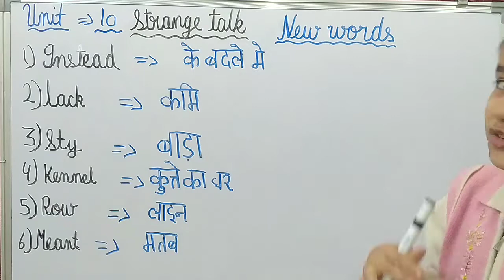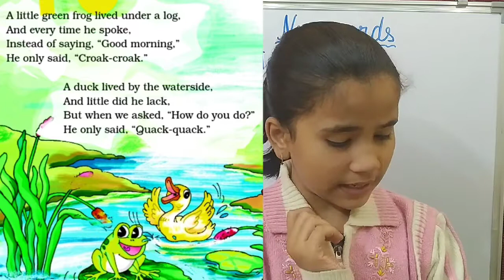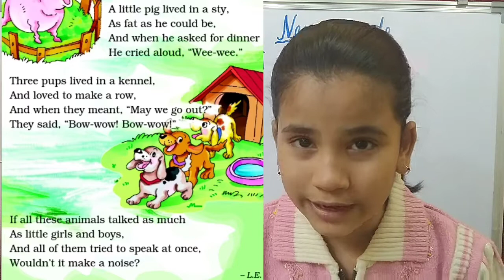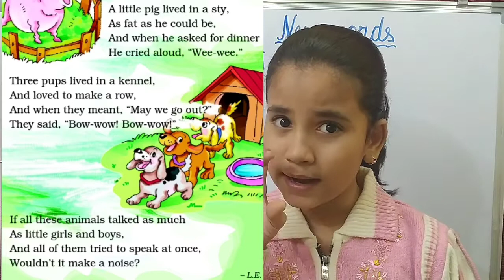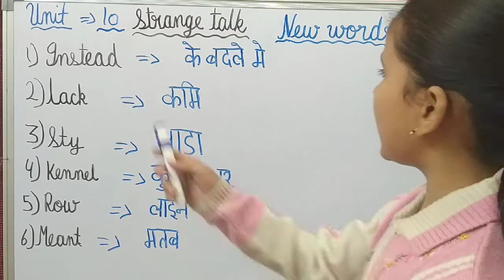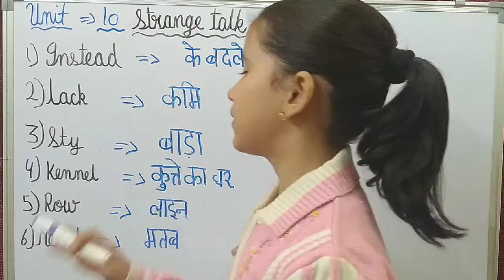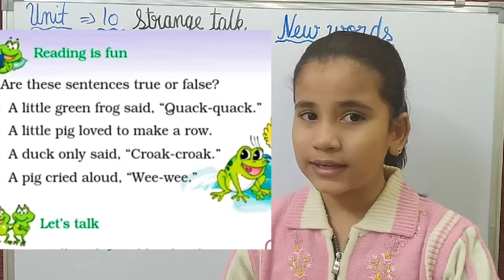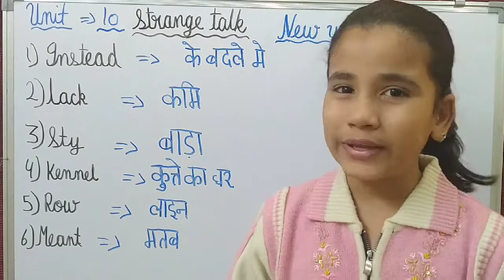Strange Talk Poem Class 2 in Hindi || NCERT class 2 English poem strange Talk with question answer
Content:-
Strange Talk Poem class 2 in Hindi
NCERT class 2 English Marigold unit 10
CBSE class 2  English Marigold unit 10
Strange Talk Poem with question answer
online tuition class for kids
online tuition class for children
Full explanation in Hindi
Activity time
Class - 2
Subject - English Marigold
Chapter -  Strange Talk Poem question answer
Board - CBSE/NCERT
Medium - English/Hindi
Marigold class 2 in Hindi

Playlist for other subject and class

Class 4 Math Magic

In this video we provide NCERT books full explanation in both language - Hindi and English. In the video we explained all topics with thier Hindi meaning of difficult words. In the video we done exercise, new words, opposite words and their meaning, fill in the blanks, questions and answers and all other activities related to the lesson. We also includes workbook and worksheet of the lesson. We explained all above in simple and local language to understand easily. Our teaching method is playing with classmate. Children are learn from copying, so we wish your child is also learnt a lot of from this method. This video is useful for CBSE/up board and other state board where NCERT books prescribed in the syllabus. All suggestions and advise are welcomed. Thank you

इस वीडियो में हम बच्चों को एनसीईआरटी की  किताब के पाठ अध्याय की व्याख्या हिंदी और अंग्रेजी दोनों भाषाओं में दे रहे है । बुक और पाठ के अनुसार हम इसके अभ्यास  यानी exercise,  प्रश्न उत्तर, नए शब्द, खाली स्थान भरो, विलोम शब्द आदि को बोर्ड पर समझाकर अभ्यास कराते हैं । हम इसमें वर्कबुक तथा वर्कशीट का अभ्यास भी कराते हैं । यह वीडियो सीबीएसई एनसीईआरटी यूपी बोर्ड और अन्य राज्य बोर्ड जहा पर एनसीईआरटी की किताब विषय में शामिल है के लिए उपयोगी है।  आपके द्वारा दिए गए किसी भी सुझाव का हम तहेदिल से स्वागत करते हैं । धन्यवाद